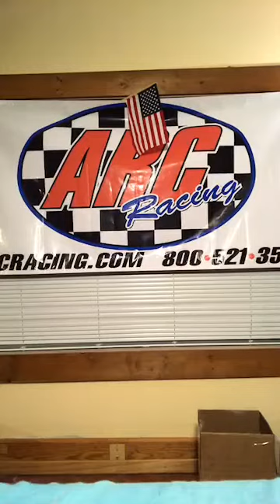Basic Tire Maintenance and Management (Predator 212, Clone 196cc, Go kart racing, Mini bike racing)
Basic tire maintenance and management.

Facebook Live video

Thanks for your interest in ARC Racing.

In business since 1991, our mission is to provide the best high performance billet racing parts for small engines used in Karts, Jr. Dragsters, Racing Lawnmowers, and all other sorts of vehicles powered by small 4 stroke engines.

We are located at:
2207 Toledo Dr.